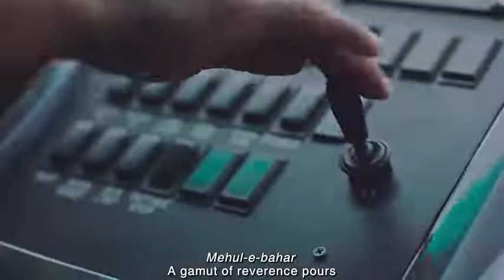What an beautiful ad by TATA MOTORS for its bus business in middle East just before the arrival of R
Video from parvezmistry1